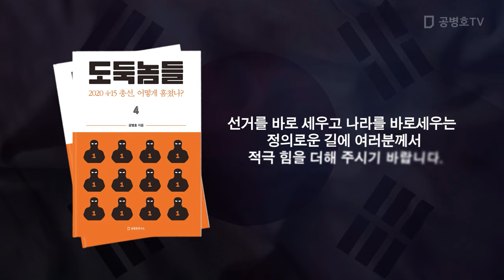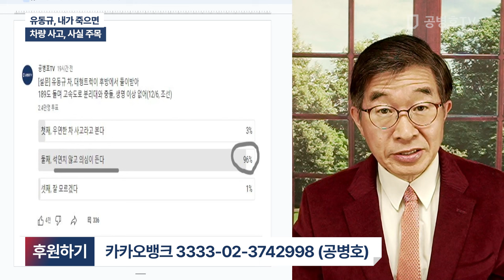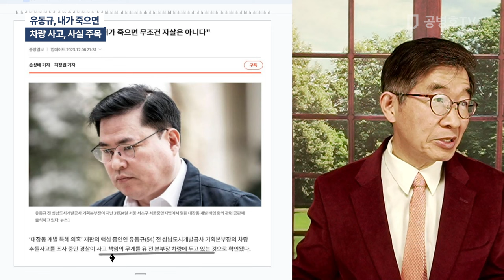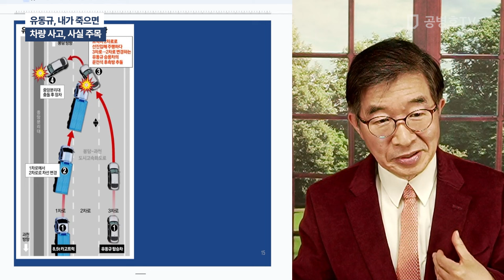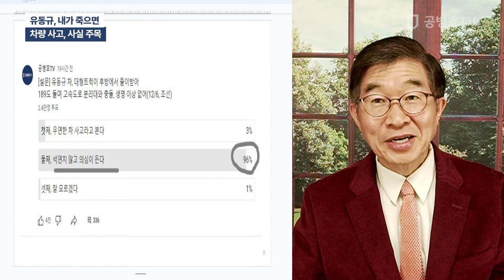유동규, 내가 죽으면 / 차량 사고, 사실 주목 [공병호TV]